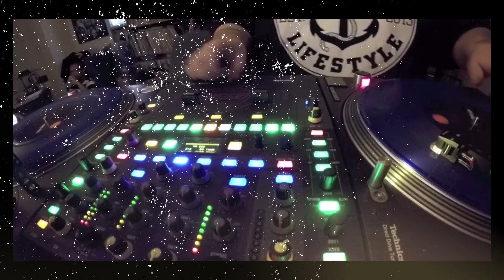Fortunato's debut video was submitted guerrilla style in a brown paper bag!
Fortunato sat down with The Cut Podcast hosts Unko Catfish & Dj IV while he was in Scotia for the 2018 ECMA's this past weekend, and chops it up about his first rhymes and the first time he got airplay on MUCH Music by submitting his video to the Queen Street West location wrapped in brown paper!

TinyURL.com/TheCutPodcastPatreon